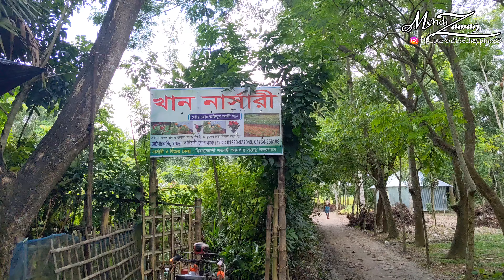Hironkandi century aged Mango Tree ~ শতবর্ষী আম গাছ